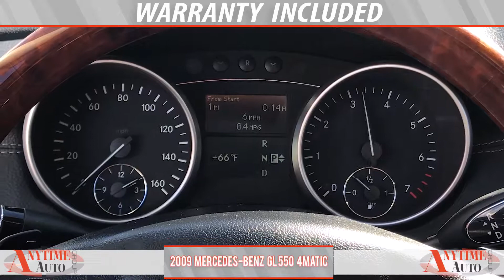2009 Mercedes Benz GL 550 4MATIC